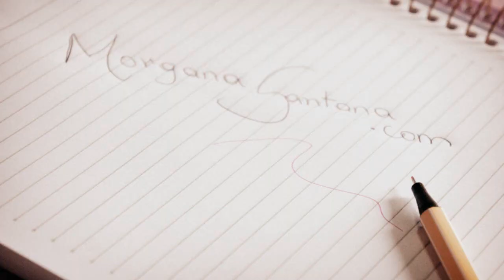Material escolar 2013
Olá meninas, vamos acompanhar oque eu vou levar para a escola esse ano?

beijos, xoxo!